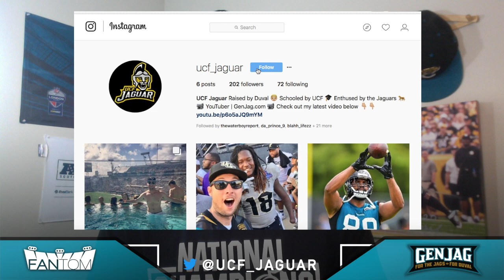Should the Jaguars Trade DE Dante Fowler Jr?